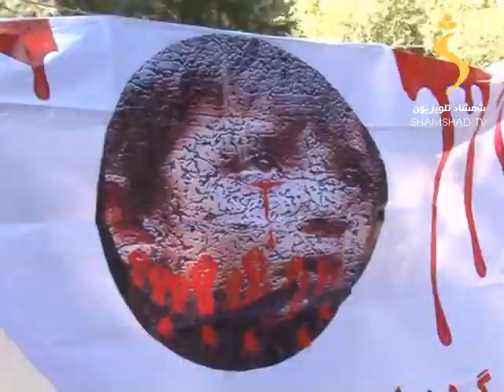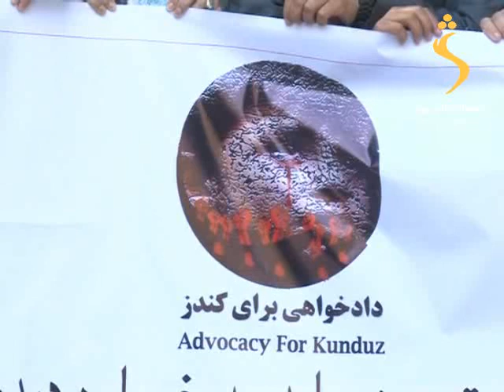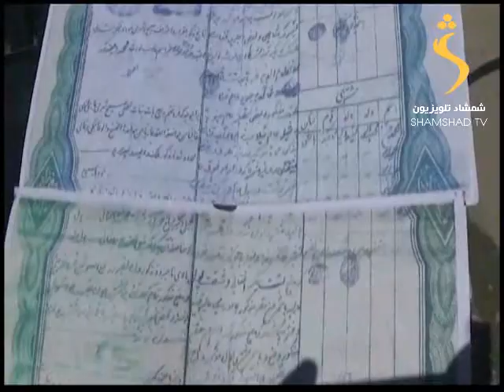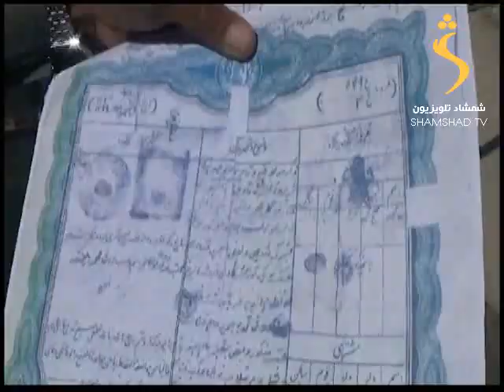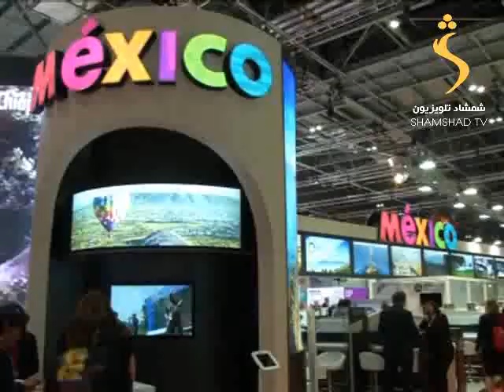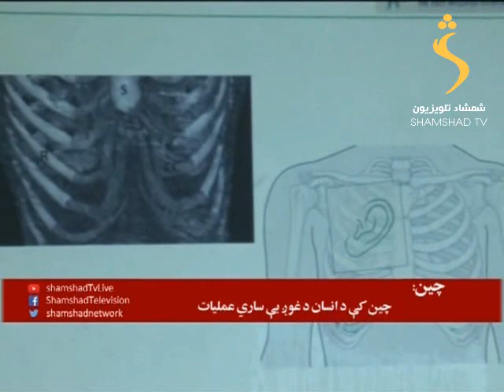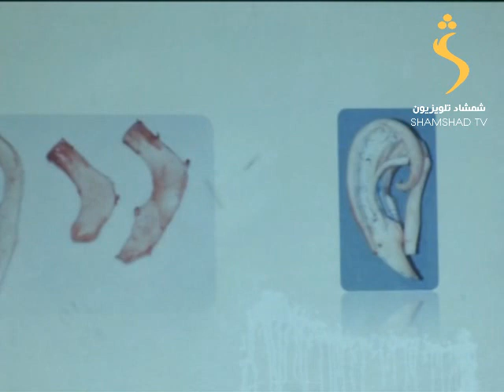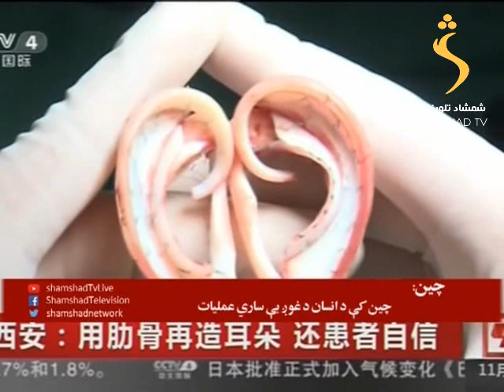Shamshad Tv Pashto news / د شمشاد خبري ټولګه